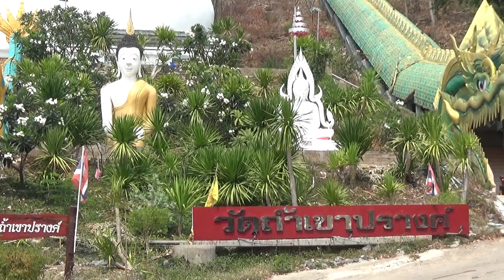ปางปฐมเทศนา วัดถ้ำเขาปรางค์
พระพุทธรูปปางปฐมเทศนา ใหญ่เป็นลำดับสองของประเทศ (องค์ใหญ่ที่สุดอยู่สระบุรี,  วัดพระพุทธแสงธรรม) วัดถ้ำเขาปรางค์ ลำนารายณ์ อำเภอชัยบาดาล จังหวัดลพบุรี  ถ่ายเมื่อวันที่ 14 มีนาคม 2563